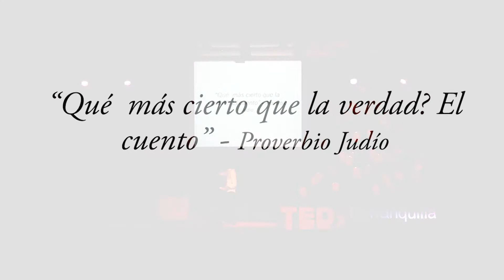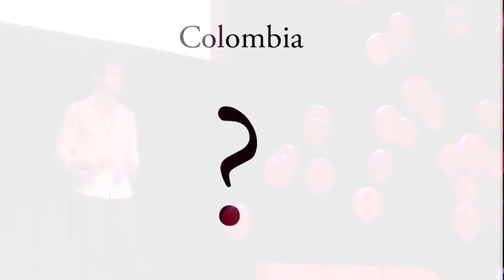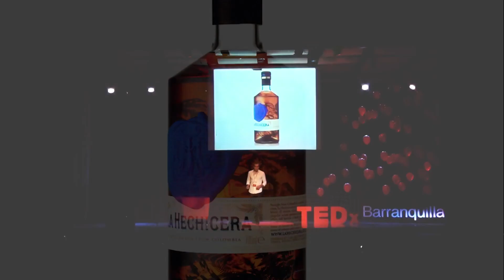El poder de lo auténtico | Miguel Riascos | TEDxBarranquilla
Colombia es un país que guarda infinidad de verdades poderosas, con las que se puede conquistar a los públicos más exigentes, o a los más remotos, sin necesidad de distanciarse de lo cierto. Miguel Riascos afirma que con seguridad se podrán promover ideas, productos y emprendimientos si siempre se es fiel a lo que se es y a lo verdaderamente auténtico.

Co-creador y director de La Hechicera, un ron premium hecho en Barranquilla. Cumplido un solo año en el mercado, La Hechicera se convirtió en el ron mejor premiado en la historia de Colombia, y uno de los más destacados a nivel mundial.